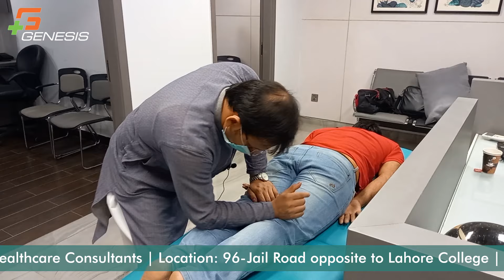Top Cricketer Chiropractic by Top Chiropractor | Dr Hashim | Lahore | Pakistan | 03434118524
Chiropractic of Famous Cricket Player Ejaz (Bhai Langarr) by Dr Hashim . What are his secrets of fitness, tips and tricks for upcoming youngsters. Watch complete video for details.
For appointment of Dr Hashim 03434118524